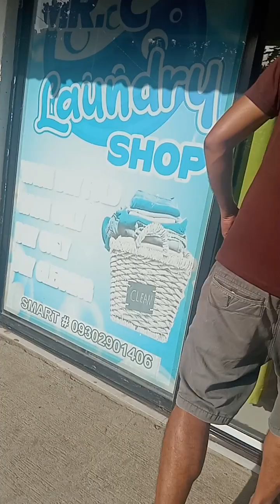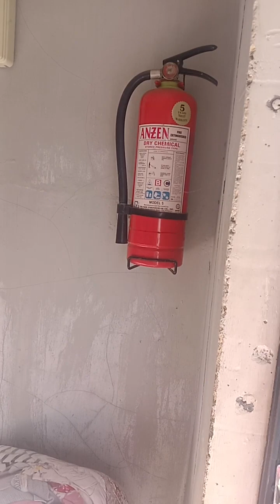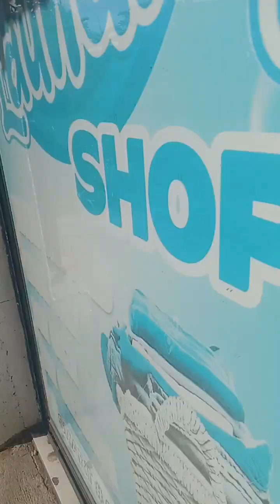RT Barugo, Leyte 04162023 ‎@charitolomboy6807 (4)